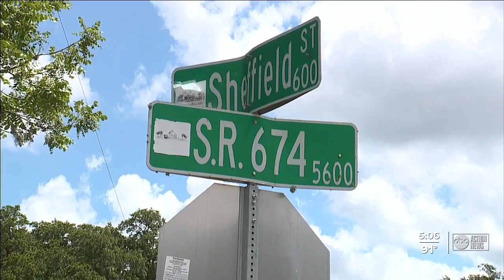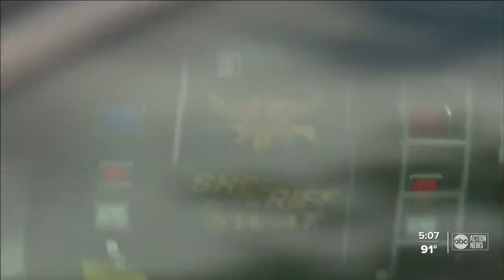2 dead, hostage safe in Wimauma standoff, sheriff says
Hillsborough County Sheriff Chad Chronister said two people are dead after a multi-hour standoff with a barricaded man in a shed on the 5600 block of Center Street in Wimauma.